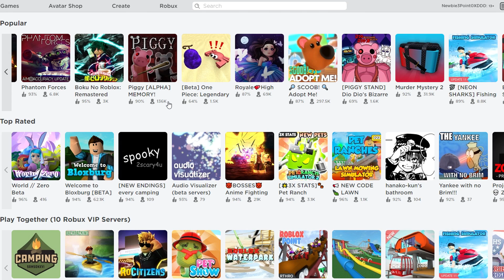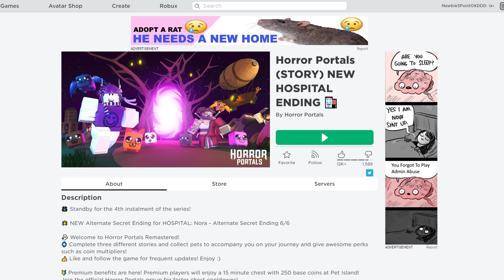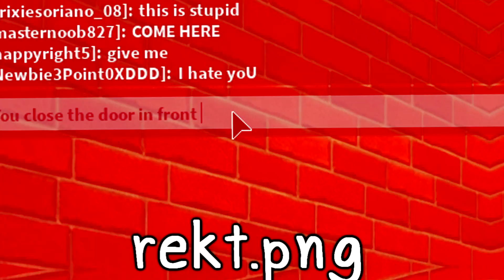Roblox : GUESTY 🔪เมื่อ Guest กลับออกมาล้างแค้น คนที่ลบเขาออกจากเกม !! (เกมสไตล์ Piggy)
Map